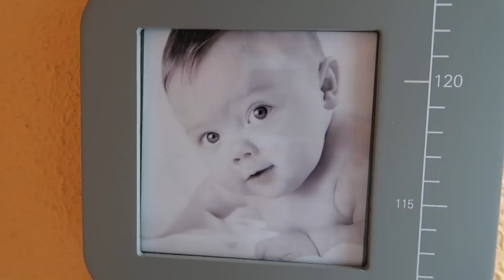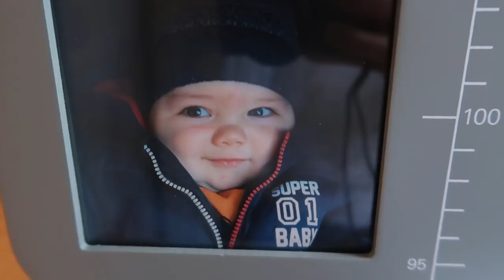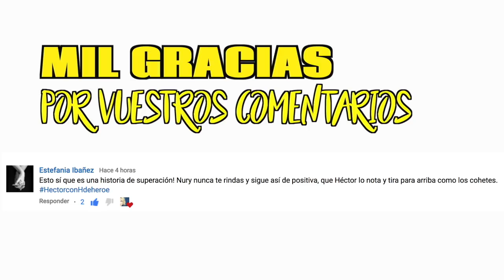PROBLEMAS con los OJOS 👁 BLOG diario NURYCALVO y su familia MATERNIDAD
Problemas con los ojos y esta vez tenemos que operar a Oscar del lagrimal. Maternidad

Si quereis mandarnos una carta podeis enviarnosla a:
Nuria Calvo
Apartado de correos 83
28522 Rivas Vaciamadrid (Madrid) ESPAÑA